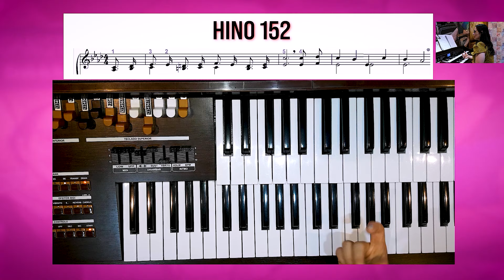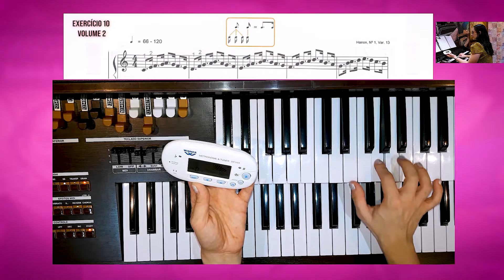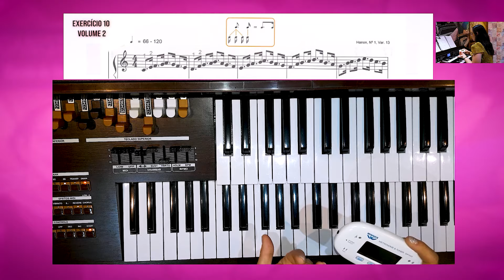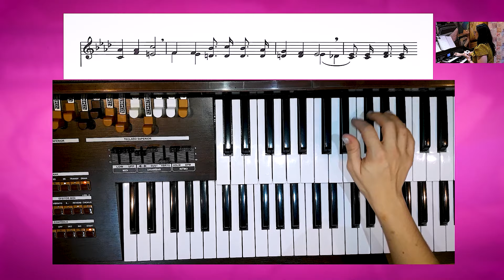APRENDA A TOCAR AS PONTUADAS COMENDO CHOCOLATE! 😱🍫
Heyy top10!
Não tenha mais dúvidas nas pontuadas com essa super dica usando apenas "CHOCOLATE".